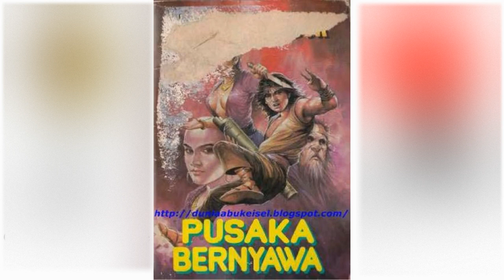Petualangan Suto Sinting 044